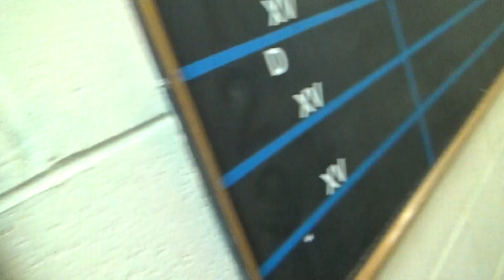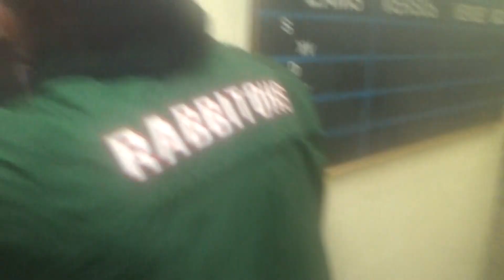gOOLED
Salem clinch title. 2015